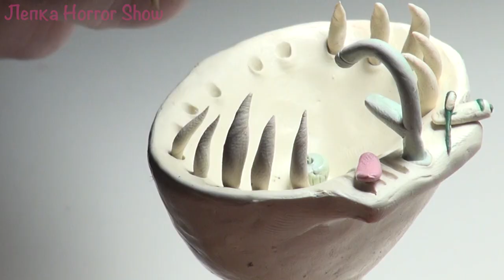Кого съел Умывальник Пожиратель? Леплю УМЫВАЛЬНИК ЛЮДОЕД из пластилина в реальной жизни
Леплю Умывальник Пожиратель из пластилина. Оказывается, есть не только Ванна Людоед и Унитаз Пожиратель. Есть ВСЕОБЩАЯ ПОЖИРАТЕЛЬСКАЯ СУЩНОСТЬ, которая вселяется в различные бытовые предметы.
Я леплю Умывальник-людоед из белого скульптурного пластилина.

Страшилки и лепка.
Страшные истории с лепкой.  Расскажу так, что мурашки по коже… С АСМР (ASMR). Что это значит? Я уделяю большое внимание звукам. Именно от них у вас поползут мураши…

А ещё – смотрите мои ролики на канале @Лепка Go. Там тоже будет интересно!

Меня зовут Хоррор Мейкер. Я леплю различных персонажей из пластилина и полимерной глины и рассказываю страшные истории. Я называю свою мастерскую Пластилиновым Королевством. Здесь я создаю различных пластилиновых монстров. Среди них: SCP объекты, персонажи Тревора Хендерсона, монстры из компьютерных игр.

А страшные истории сопровождают мою лепку. Моей целью является не напугать вас, а, наоборот, избавить вас от страхов. Как? Об этом я рассказываю в своих криповых роликах.

Для лепки я использую: белый и чёрный скульптурный пластилин, разноцветный обыкновенный пластилин, алюминиевую проволоку для каркаса и пенопласт для наполнения.